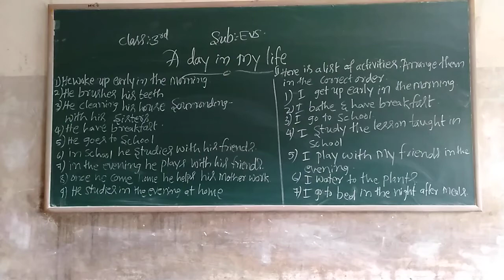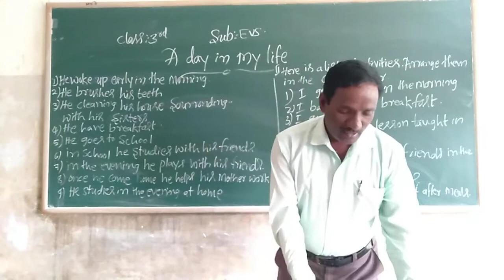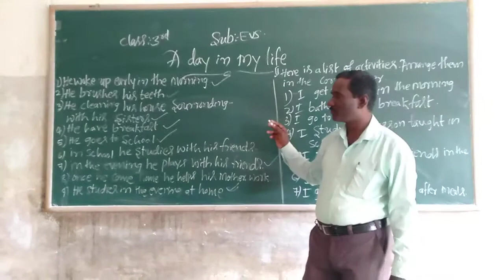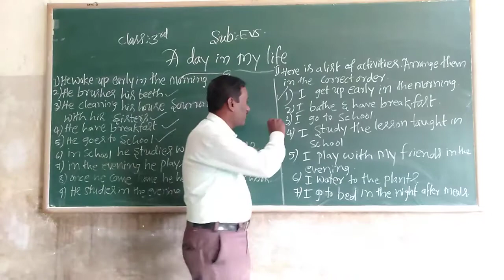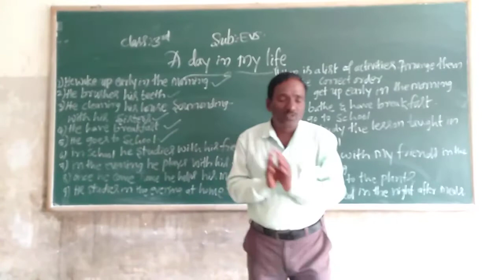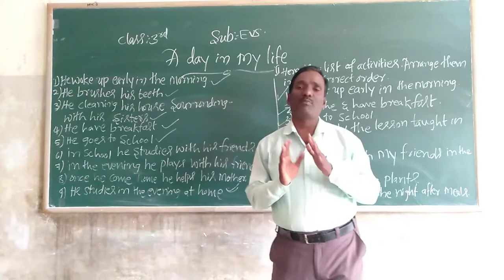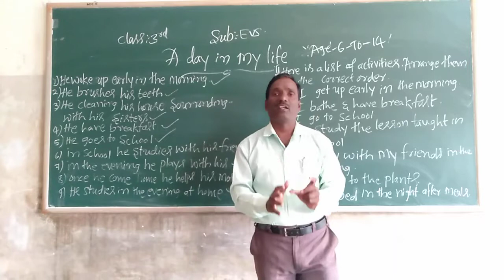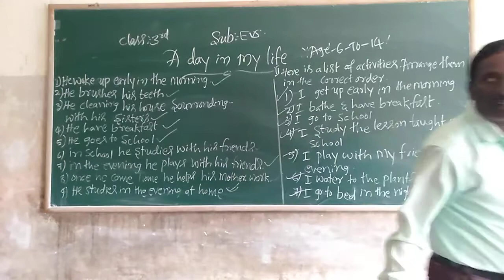3rd EVS A Day in My Life Class by Ningappa D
3rd EVS A Day in My Life Class by Ningappa D